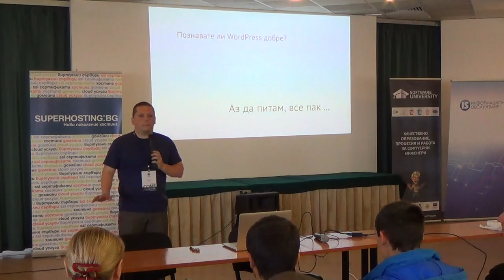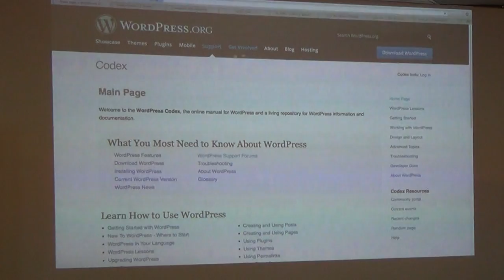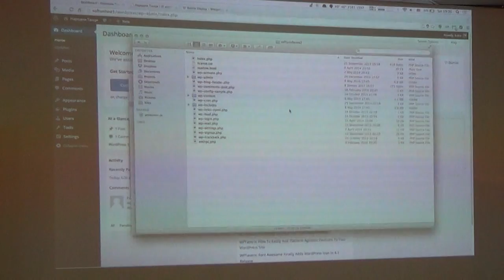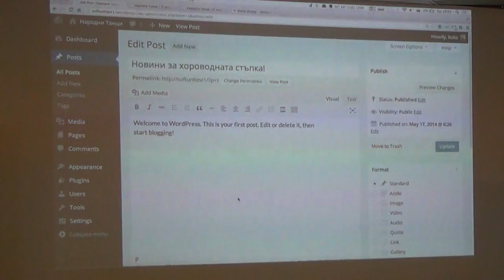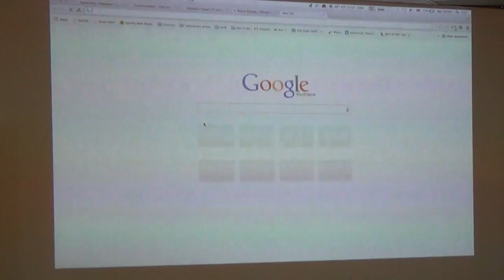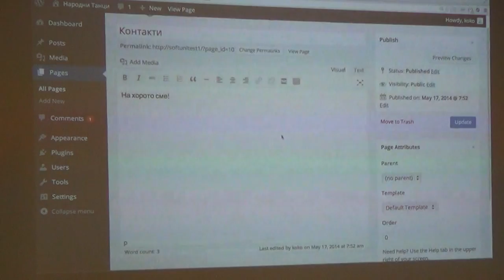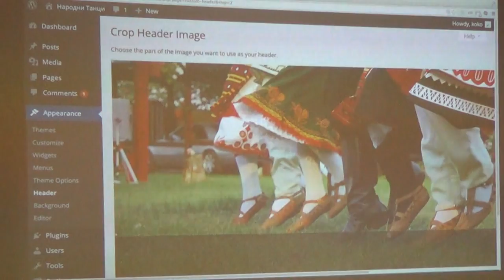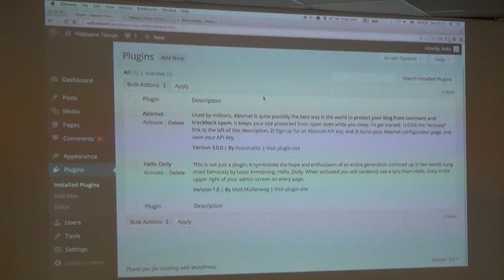Как да си направим сайт с WordPress?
Лекция: Как да си направим сайт с WordPress?
Курс: SoftUni Conf May 2014
Трейнър: Константин Данков
Дата: 17 май 2014 г.